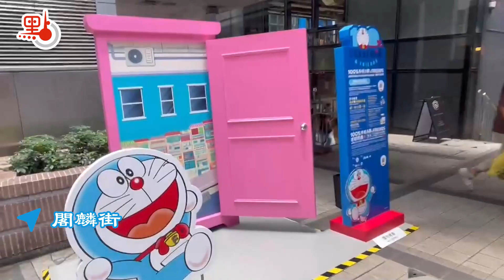打卡多啦Ａ夢「隨意門」 領取限量紀念品（附打卡攻略）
即日起至8月8日（星期四）期間，多啦A夢將帶來10道逾2米高、1比1尺寸的法寶「隨意門」，召喚旅客及市民遊走香港鬧市和旅遊熱點打卡，以及領取限量紀念品。點新聞記者今日「飲頭啖湯」，率先來到位於尖沙咀香港藝術館前的隨意門打卡，並成功換取到可愛的多啦A夢徽章，上面印有多啦A夢及隨意門，以及「HONG KONG」字樣，相當有紀念意義。

換領徽章實測

1.尋找十大打卡點

今次多啦A夢隨意門地點達10個，包括尖沙咀香港藝術館、山頂凌霄閣、中環閣麟街（近荷里活道）、中環碼頭、中環遮打花園、西九文化區藝術公園秘密花園、油麻地廟街榕樹頭、灣仔水上運動及康樂主題區、觀塘海濱公園和 PMQ 元創方（7月12日起展示及換領紀念品）。

2.拍照並上載社交平台

三大社交平台：FAcebook、InstAgrAm或小紅書

標註#DORAEMON100和#DiscoverHongKong

3.向工作人員出示並換領

工作人員在場協助時間：上午11時30分-下午7時30分

每日換領時間：中午12時起，先到先得，送完即止。

如當日特別紀念品換領完，工作人員會出示已換完的通知牌。

7月16日起可換領特別紀念品

到訪任何三個或以上的多啦A夢隨意門打卡位，並完成以上步驟發布三則貼文，即可在多啦A夢展覽換領櫃位（K11 MuseA G033號）換領特別紀念品，包括黃色多啦A夢花瓶、環保袋。

換領時間：

第一階段：2024年7月16日至7月22日

第二階段：2024年7月23日至8月11日